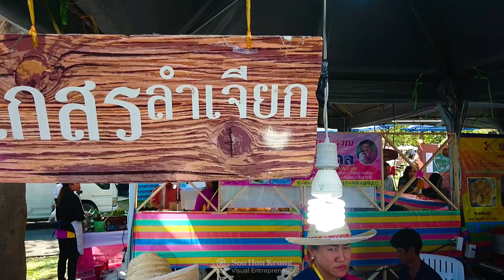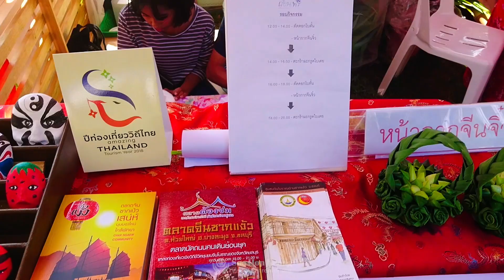Thai food & handicraft at Thailand Tourism Festival 2018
Food & showcase of Handicraft from provinces around Thailand.